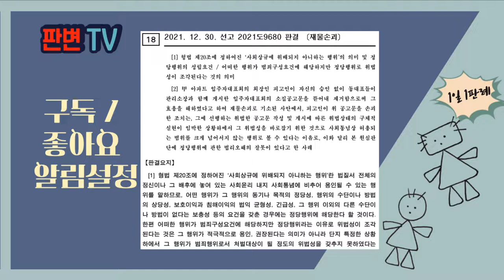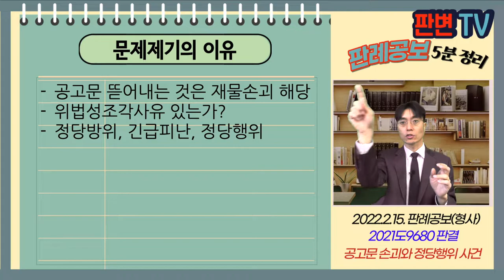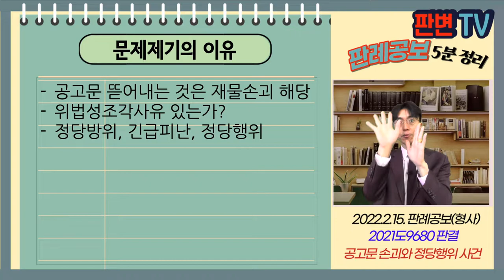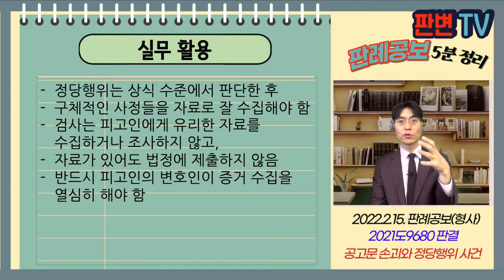공고문 손괴와 정당행위 사건 [22.2.15.자 판례공보(형사)]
공고문 손괴와 정당행위 사건
별 4개

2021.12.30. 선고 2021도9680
재물손괴

파기환송

피고인은 입주자대표회의 회장
회장 승인 없이 4명의 동대표와 관리소장이 입주자대표회의 공고문을 게시
피고인이 게시된 공고문을 뜯어내 제거함
원심은 유죄 인정

공고문 뜯어내는 것은 재물손괴 해당
위법성조각사유 있는가?
정당방위, 긴급피난, 정당행위

원심 근거 : 별도 공고문 등 다른 수단, 법적 수단 가능, 공고문 부착은 관리소장 권한
정당행위는 적극적 용인, 권장되는 것이 아니고,
특정한 상황하에서 처벌대상이 될 정도의 위법성을 갖추지 못한 것
동대표는 소집권한 없음, 진정한 공고문 오인 가능성
발견한 날이 공휴일 야간이고, 다음 날이 회의일이었음

실무활용
정당행위는 상식 수준에서 판단한 후
구체적인 사정들을 자료로 잘 수집해야 함
검사는 피고인에게 유리한 자료를 수집하거나 조사하지 않고,
자료가 있어도 법정에 제출하지 않음
반드시 피고인의 변호인이 증거 수집을 열심히 해야 함